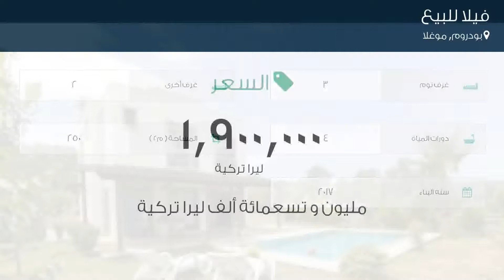فيلا للبيع في شارع كاديسي أتاتورك, بودروم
تفاصيل العرض:-

رقم: 4664545

ميزات:-

3 الغرف, 2 غرف أخرى, 4 عدد دورات المياه, 2017 سنة البناء, سكني, صالة